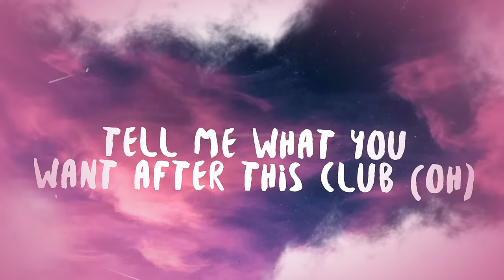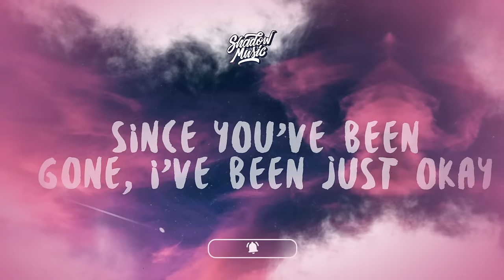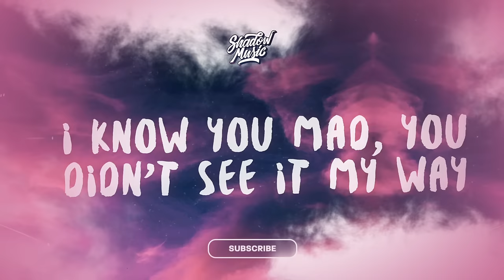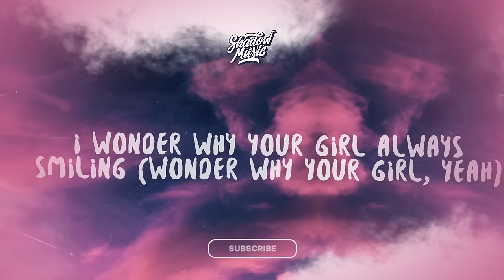Don Toliver - No Idea (Latin Remix by CalixtoIvy) Lyrics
♫ Don Toliver - No Idea (Latin Remix by CalixtoIvy)

(Lyrics):
Uber ride to my house, I called a taxi (Uber ride to my house, yeah)

Call me to your crib and I'm sliding (call me to your crib and I'm)

First things first let me get that introduction (let me get that intro)
Let me get this clear (uh, huh), 'cause I had no idea (yeah)

Well let's get naughtier (naughtier), yeah I mean naughtier (naughtier)
Yeah, let's party, yeah (party, yeah)

You were so in love, you weren't gon' tell me nothing

Feeling like I did too much
I'm feeling like I did too much
Well let's get naughtier, yeah I mean naughtier

You want a paper plane, I don't mind (you want a paper plane, yeah)
I wonder why your girl always smiling (wonder why your girl, yeah)